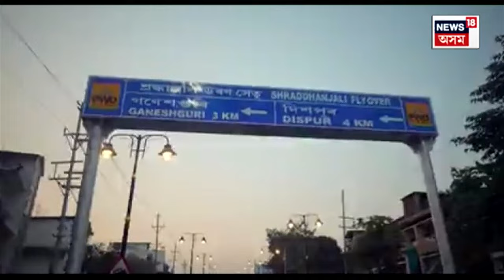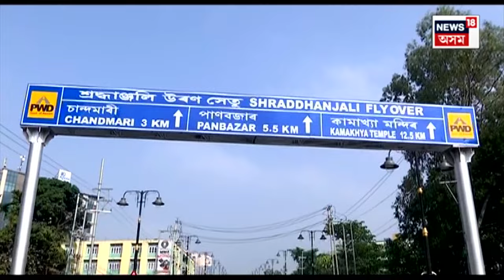Zoo Road Flyover | আজি মুকলি হ’ব জু-ৰোডৰ উৰণ সেতু, মুখ্যমন্ত্ৰীয়ে ৰাইজৰ বাবে মুকলি কৰিব সেতুখন N18V